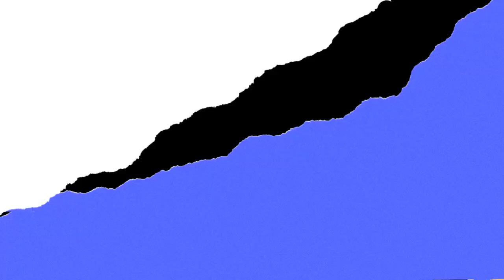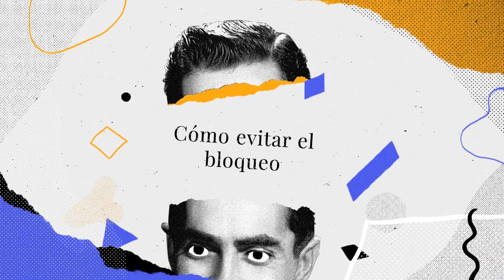Oscar del Río psicólogo de la FGM y sus 3 CONSEJOS DE ORO al iniciarse en golf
Oscar del Río, psicólogo de CETEMA, programa de alto rendimiento de la Federación de golf de Madrid, desde sus inicios en 2009, comparte algunos trucos para mantener la mente tranquila y no “venirse abajo”